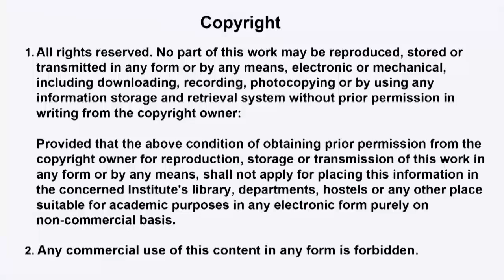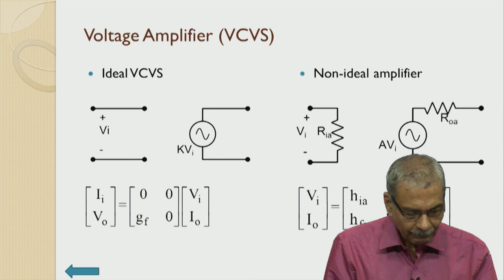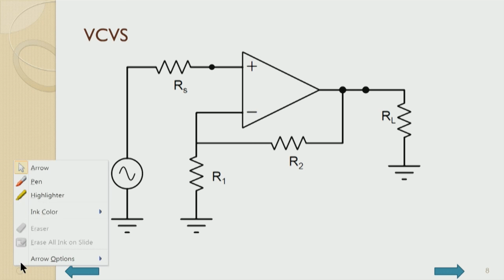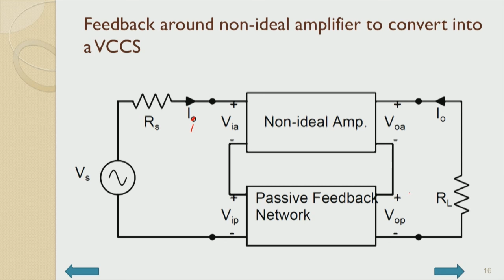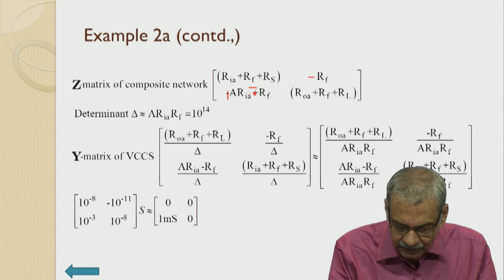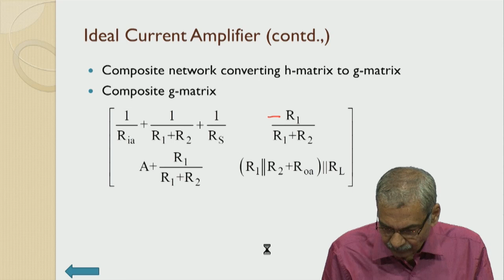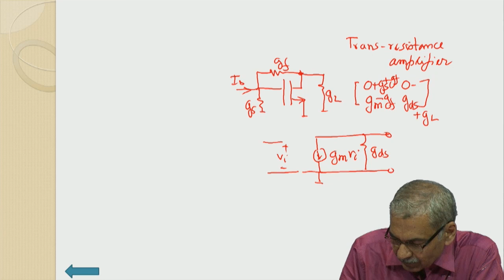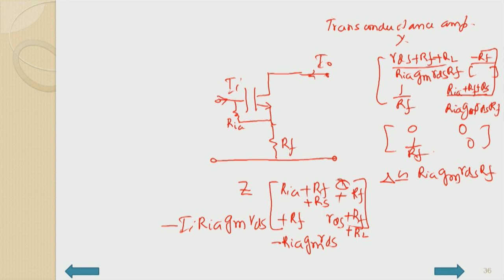Design of Feedback Amplifiers